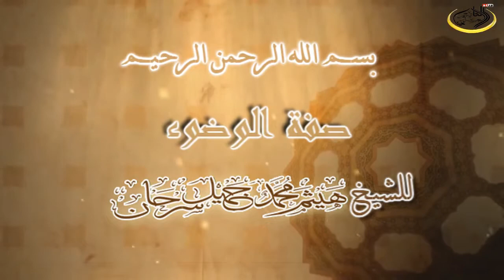صفة الوضوء للشيخ هيثم سرحان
صفة الوضوء للشيخ هيثم سرحان المدرس في معهد الحرم النبوي سابقا